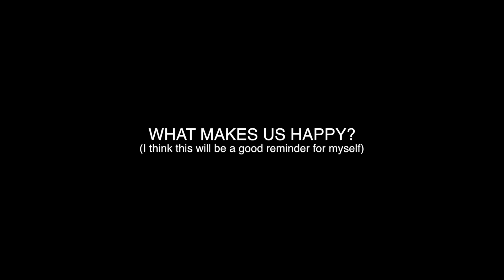What Makes You Happy? | VLOG 8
I was just running in the evening and was thinking on the topic of What Makes Me Happy? I have read a bit about the psychology of happiness and by knowing a bit about myself, I decided to make this video.
Overall I realized that happiness comes from a couple of things for me: growth, family, friends, and helping others.